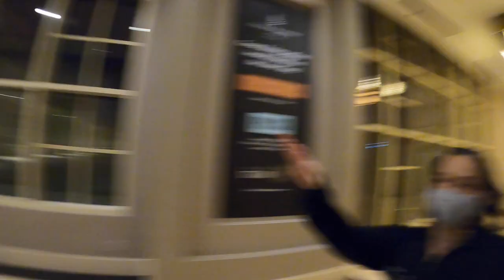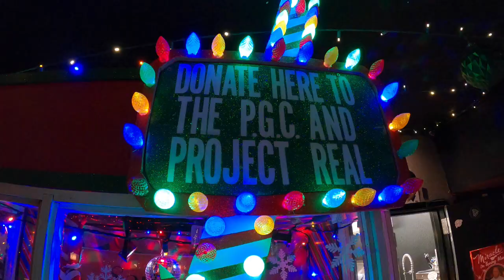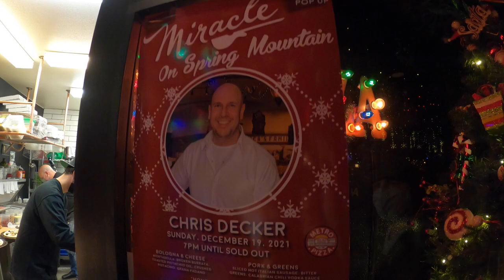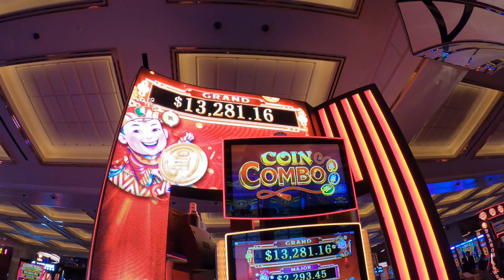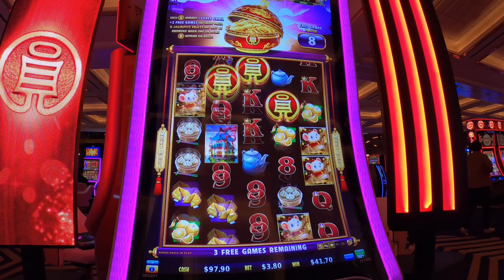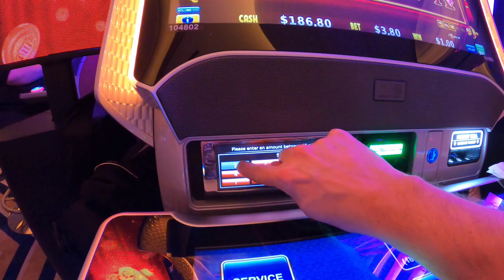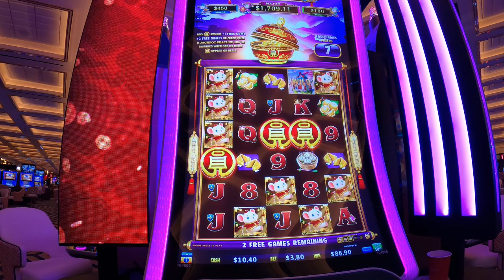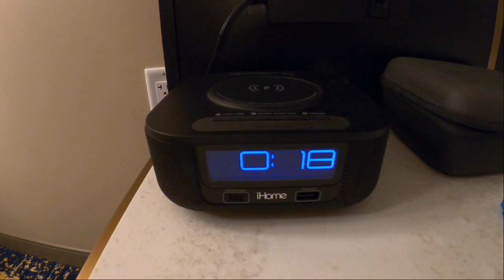FROM POSH TO POP-UP PIZZA @ THE SAND DOLLAR | Las Vegas | Dec. 2021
We visit @TravelZork  at the Four Seasons in Las Vegas, then hit up a pop up pizza night at the Sand Dollar. The bar goes all out for Christmas and it's well worth the visit. We finish the night off with some gambling at Resorts World. Shout outs to @pat75 , @GamblinGranny , @Matrix2021